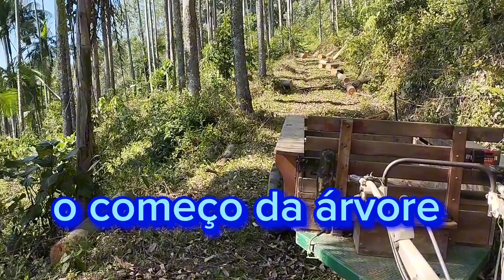carregando torras de eucalipto//pensa no peso dessa árvore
Canais Parceiros do Canal Sítio Do Barbudo

Alguns vídeos que vc possa gostar Do Sítio Do Barbudo

3gJLUJhp4r